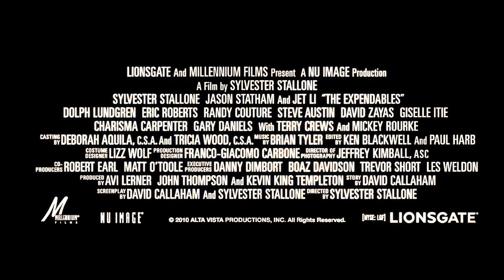The Expendables Offical Trailer HD 2010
19 August 2010 (UK)THE EXPENDABLES is a hard-hitting action/thriller about a group of mercenaries hired to infiltrate a South American country and overthrow its ruthless dictator.  Once the mission begins, the men realize things aren't quite as they appear, finding themselves caught in a dangerous web of deceit and betrayal.  With their mission thwarted and an innocent life in danger, the men struggle with an even tougher challenge -- one that threatens to destroy this band of brothers.

Barney Ross (Sylvester Stallone) is a man with nothing to lose.  Fearless and void of emotion, he is the leader, the sage and the strategist of this tight-knit band of men who live on the fringe.  His only attachment is to his pickup truck, his seaplane and his team of loyal modern-day warriors.  His is a true cynic who describes what he does as "removing those hard to get at stains."

The team behind him is made up of Lee Christmas (Jason Statham), former SAS and a savant with anything that has a blade; Yin Yang (Jet Li), a master at close-quarter combat; Hale Caesar (Terry Crews), who has known Barney for ten years and is a long-barrel weapons specialist; Toll Road (Randy Couture), a skilled demolitions expert and considered the intellect of the group; and Gunnar Jensen (Dolph Lundgren), a combat veteran and an expert in precision sniping who struggles with his own demons.

When the mysterious Church offers Barney a job no one else would take, Barney and his team embark on what appears to be a routine mission:  overthrow General Gaza (David Zayas), the murderous dictator of the small island country of Vilena and end the years of death and destruction inflicted on its people.  On a reconnaissance mission to Vilena, Barney and Christmas meet their contact Sandra (Giselle Itie), a local freedom-fighter with a dark secret.

They also come to learn who their true enemy is: rogue ex-CIA operative James Monroe (Eric Roberts) and his henchman Paine (Steve Austin).  When things go terribly wrong, Barney and Christmas are forced to leave Sandra behind, essentially giving her a death sentence.  Haunted by this failure, Barney convinces the team to return to Vilena to rescue the hostage and finish the job he started.  And to perhaps save a soul: his own.  arnold schwarzenegger SYLVESTER STALLONE jason statham jet lee Steve Austin Mickey Rourke Bruce Willis Dolph Lundgren Eric Roberts Randy Couture Terry Crews David Zayas Giselle Itié